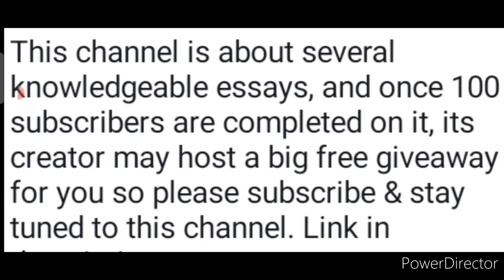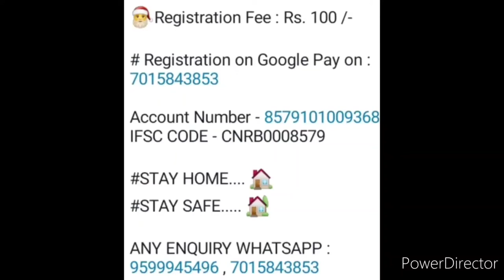Christmas Competition 2021🎄 (10 Events)/ Win Medals🥇🥈🥉 & Certificate/ Talent Hunt Competition 2021⛄😱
3 Best A4 size Drawing books set in affordable amount